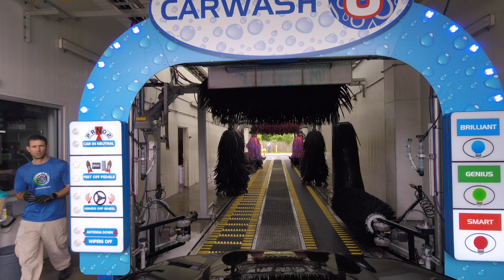At the Car Wash University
Advanced flat belt conveyor at Car Wash University on 103rd St. Jacksonville Florida